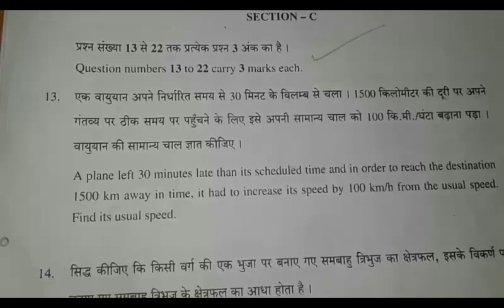CBSE 10th maths section c 28 march paper solution 2018 || 10th board exam